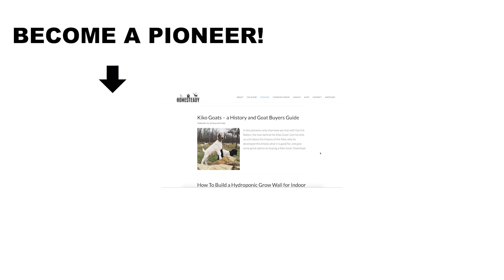WHAT IS SHE SHOOTING DOWN THE CALF'S THROAT???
Today we give Luna our calf a magnet.

Magnets are put into cow's bellies to prevent hardware disease.

When cows feed in the pasture there is the possibility of them eating old hardware, nails, screws, and little pieces of metal.

The hardware eaten by a cow can rupture the rumen, and eventually pierce through the cows heart, killing it.

A magnet placed into the cow's belly can keep the hardware from hurting your cow.

Today we use a balling gun to place a magnet into our calf luna.